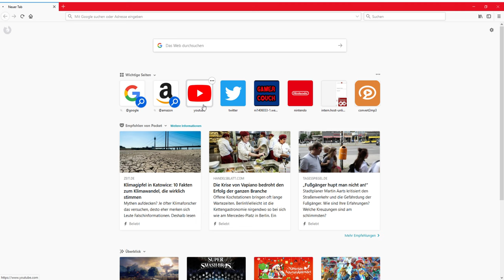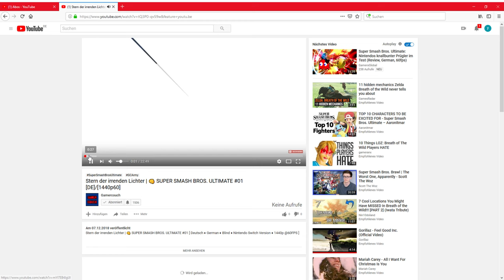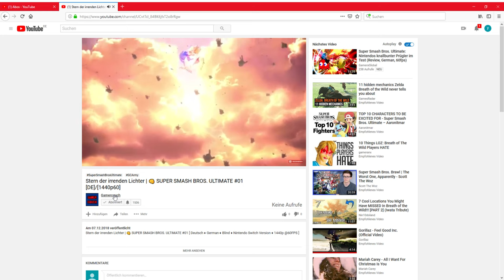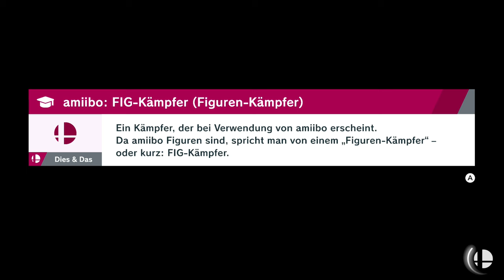Die Wahl zwischen drei Charakteren | 👊 SUPER SMASH BROS. ULTIMATE #02 [DE]/[1440p60]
Die Wahl zwischen drei Charakteren   | 👊 SUPER SMASH BROS. ULTIMATE #02  [ Deutsch ♦ German ♦ Blind  ♦ Nintendo Switch Version  ♦ 1440p @60FPS ]

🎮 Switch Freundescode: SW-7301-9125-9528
🎮 Nintendo 2DS Freundescode: 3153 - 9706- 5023
🎮 Wii U Freundescode: Spitzknoll

☞ Schnittprogramm: Adobe Premiere Pro CC 2017
☞ Designprogramm: Adobe Photoshop CC 2017
☞ Renderprogramm: Adobe Media Encoder CC 2017
☞ Audioprogramm: Adobe Audition CC 2017